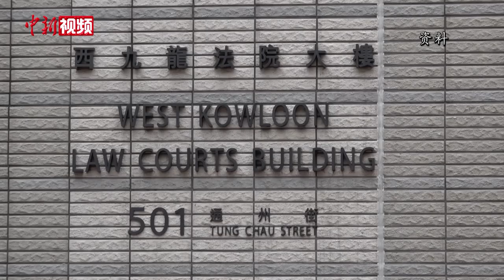遭别有用心人士鼓动 香港修例风波逾3200学生被捕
5月5日，香港特区政府警务处处长邓炳强出席立法会保安事务委员会时汇报了香港整体治安情况报告，他表示，据警务处数字，2019年香港整体罪案数字59225宗，较2018年增加了约5000宗，上升9.2%，为2007年以来首次回升。香港修例风波中共有8001人被捕，其中有3286名学生。